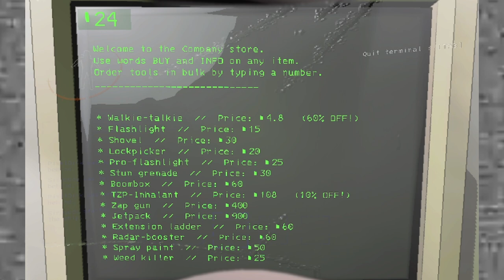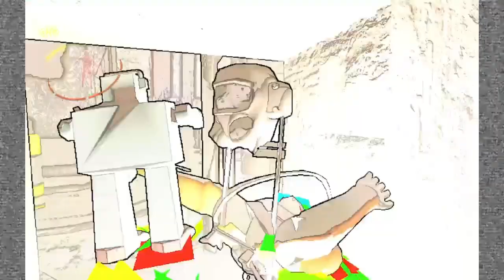Surviving Horror of Cosmic Proportions! | Lethal Company w. friends: Pt. 1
In this one, I end up experiencing the true horror of both humans and monsters. It's not just the mysterious and horrifying creatures that can get you killed, your crew mates can also help secure your demise and miss the quota. Both of those happen here, and I'm not happy about it.

Employee edit that was used in the thumbnail
Fast-Kaleidoscope202

Music
[Couch Dreams]
[Pieced Together]
(Used with permission. Please check out the channels above and show support!)

[Ignore this, it seems to help my video reach]
You are a contracted worker for the Company. Your job is to collect scrap from abandoned, industrialized moons to meet the Company's profit quota.

You can use the cash you earn to travel to new moons with higher risks and rewards--or you can buy fancy suits and decorations for your ship. Experience nature, scanning any creature you find to add them to your bestiary. Explore the wondrous outdoors and rummage through their derelict, steel and concrete underbellies. Just never miss the quota.

The developers describe the content like this: The game has a realistic atmosphere. Player characters can die through various means, some involving dismemberment or decapitation. Player characters can use fictional medical drugs recklessly.

action
adventure
action game
action games
adventure game
adventure games
Zeekerss
zeekerss
indie game
indie games
lets play
commentary
update
mods
mod
v60
v64
first person
co op
co op games
pc
pc games
sci fi
sci fi games
online
online co op
exploration
psychological horror
atmospheric
funny
pve
pve games
procedural generation
aliens
time management
dungeon crawler
early access
perma death
perma death games
action adventure